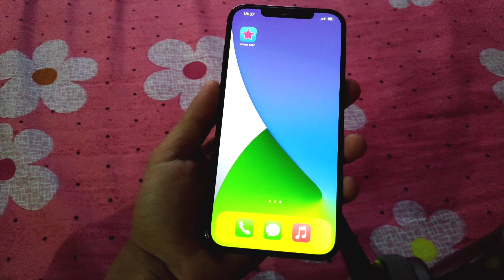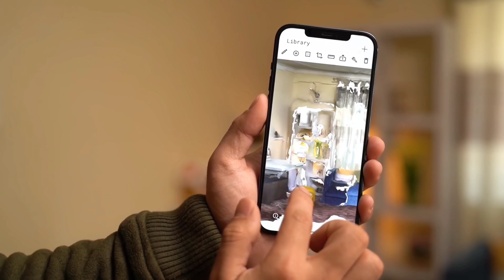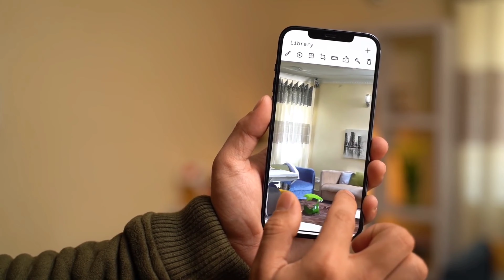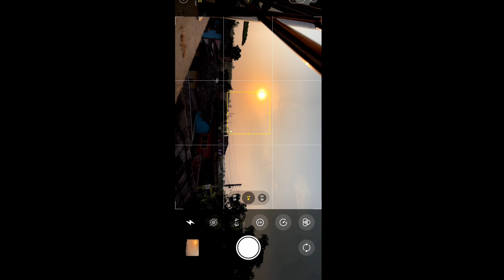New iPhone 12 pro Max Drop while Unboxing. Full review of Iphone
Namaste 🙏 Everyone ❤️, in this video we are unboxing iPhone 12 Pro Max | and you can watch it full review in this video.

in this iPhone Pro max we get
A box
iPhone 12 pro max
USB-C to Lightning power cable
gete

NPR 170,000 (128GB)
NPR 186,000 (256GB)
NPR 220,000 (512GB)

Poco F1
Zhiyun smooth 4 Gimbal
Kinemaster premium pro app